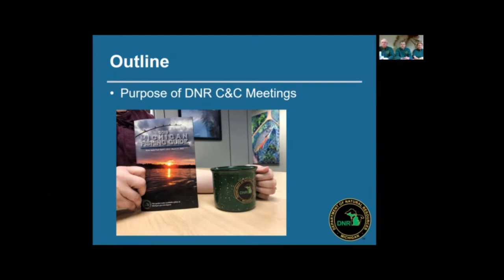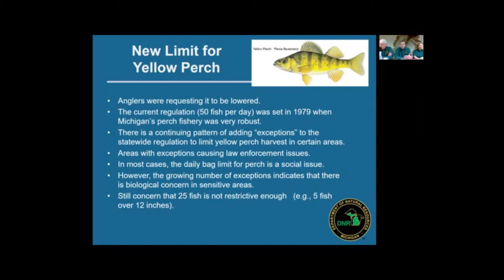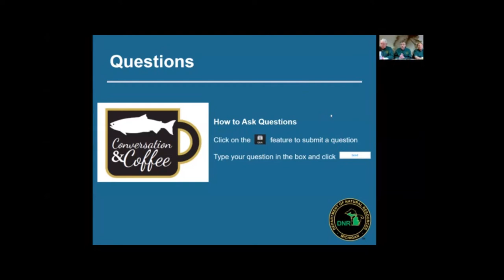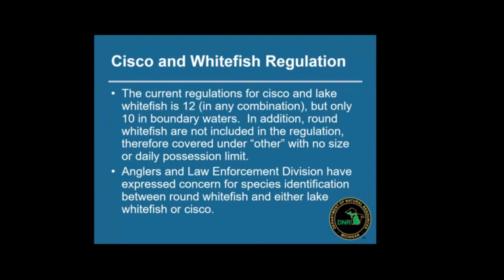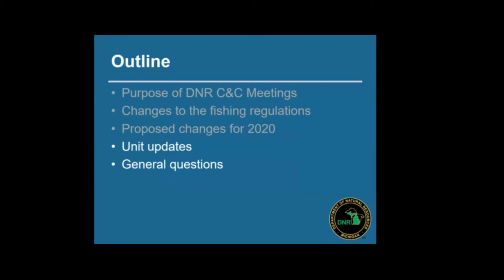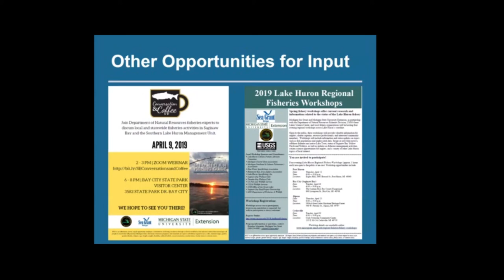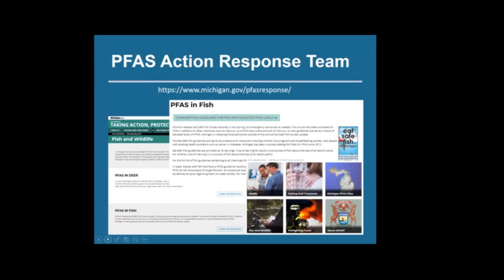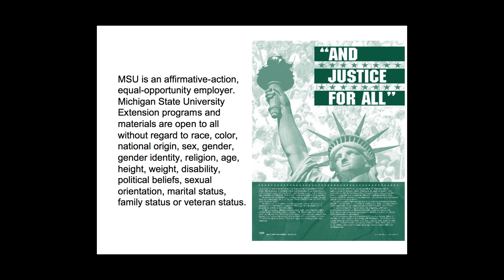Conversations and Coffee with MDNR: Fisheries in Saginaw Bay and Lake Huron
In this virtual Conversations and Coffee chat, staff from the Michigan Department of Natural Resources (MDNR), Fisheries Division, share information about local and statewide fisheries activities in Saginaw Bay and the Southern Lake Huron Management Unit. They also chat about regulation changes impacting anglers. This webinar was organized and facilitated by Michigan Sea Grant and Michigan State University Extension.